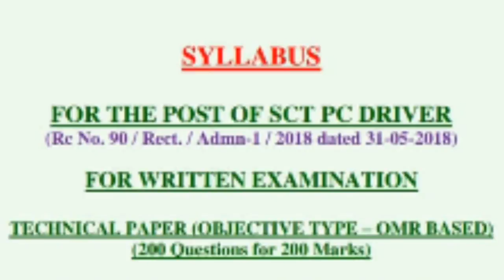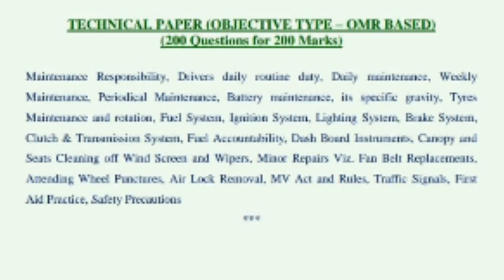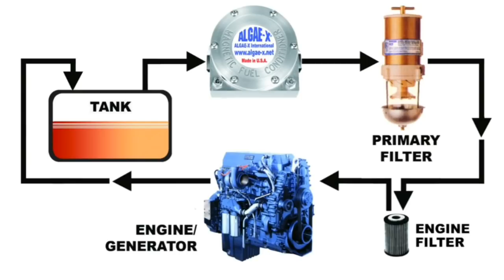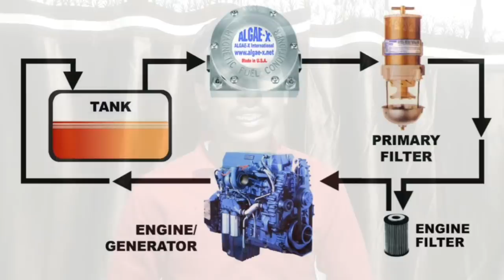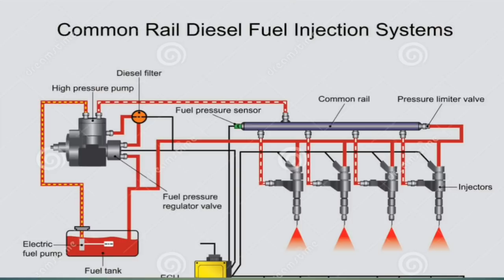How Fuel system works ? how many types of fuel system s are there?